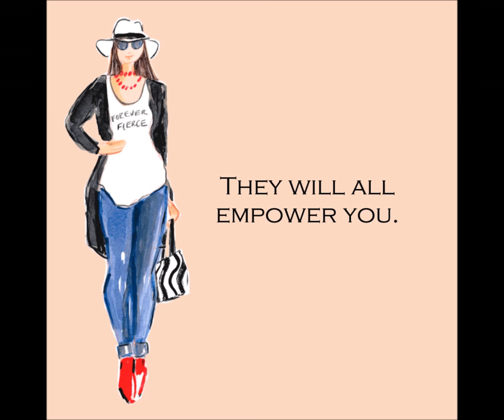Forever Fierce Day February 19th, 2018